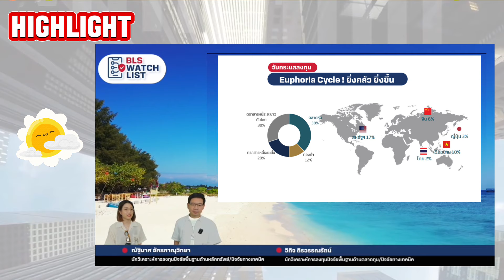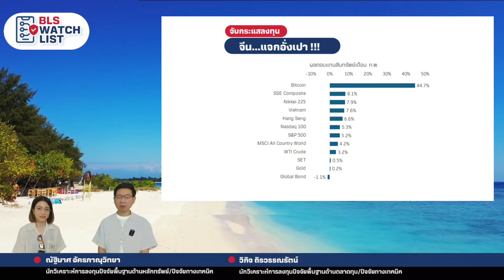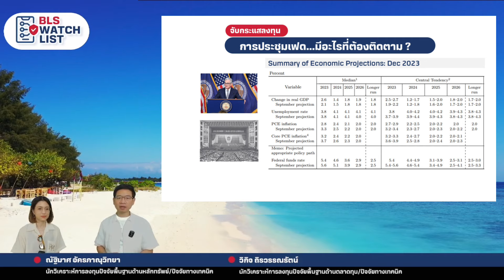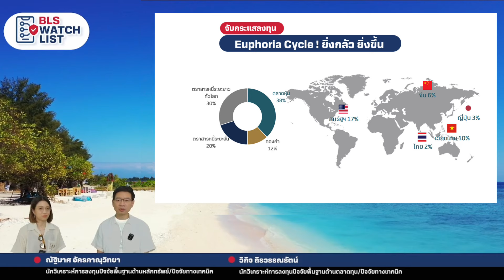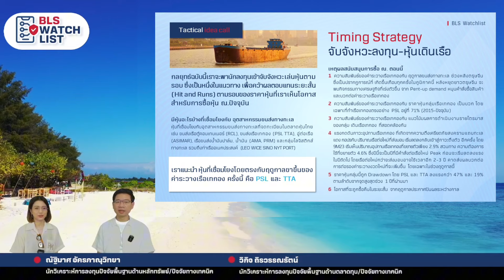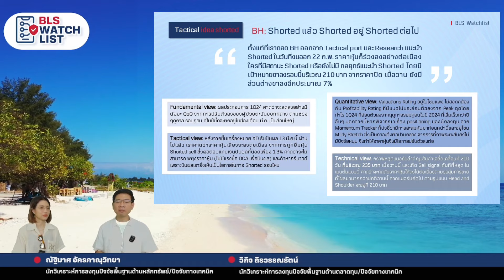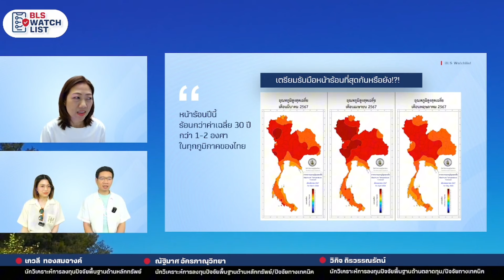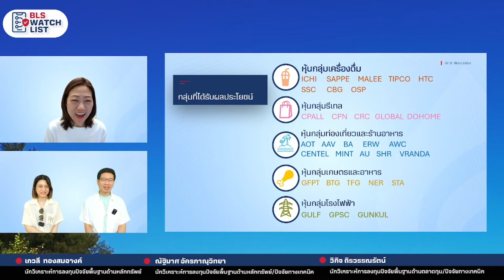ธีมหุ้นหน้าร้อนน่าลงทุน ตัวไหนมาแรงแซงโค้ง l BLS WatchList EP.5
ธีมหุ้นหน้าร้อนน่าลงทุน ตัวไหนมาแรงแซงโค้ง | BLS WatchList EP.5 กลยุทธ์การลงทุนประจำเดือนมีนาคม 2567

00:00 Highlight
00:45 จับกระแสลงทุน: จีน...แจกอั่งเปา!
02:37 การประชุมเฟด...มีอะไรที่ต้องติดตาม?
03:59 จีนกระตุ้นเศรษฐกิจ...ทำแล้ว ทำอยู่ ทำต่อ?
06:38 Euphoria Cycle! ยิ่งกลัส ยิ่งขึ้น
12:08 จับจังหวะลงทุนหุ้นไทย
16:00 ธีมหุ้นหน้าร้อน
23:40 Wrap up & Key takeaway